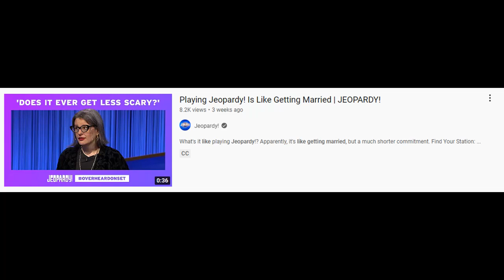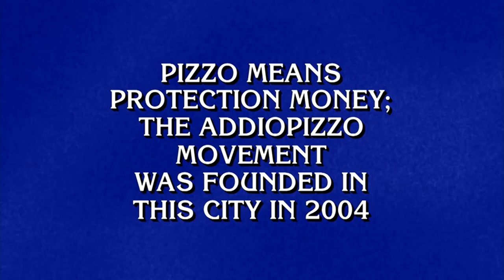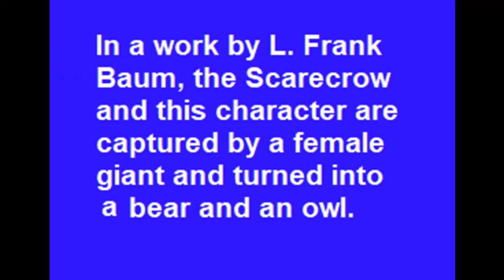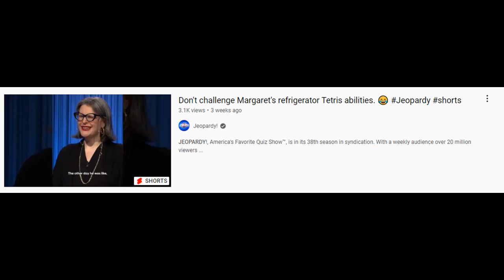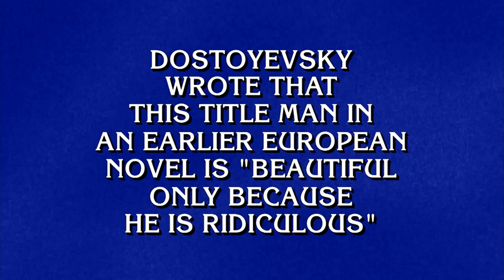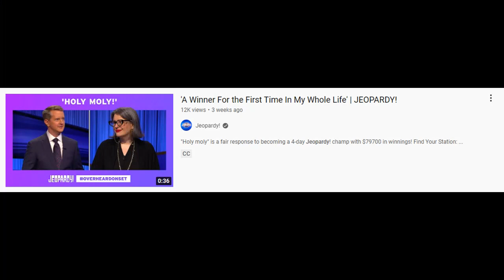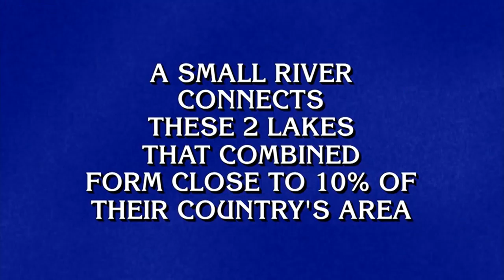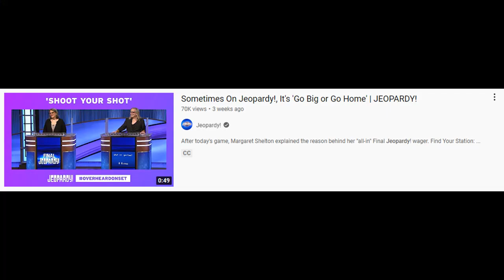Margaret Shelton's Jeopardy Reign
Margaret Shelton won 4 games on Jeopardy. I talk about her because she's a wonderful person who quickly became confident!

Final Jeopardy!: Art Museums | JEOPARDY!

Playing Jeopardy! Is Like Getting Married | JEOPARDY!

Final Jeopardy!: European Cities | JEOPARDY!

Don't challenge Margaret's refrigerator Tetris abilities.

Final Jeopardy!: Literary Characters | JEOPARDY!

A Winner For the First Time In My Whole Life' | JEOPARDY!

Final Jeopardy!: Central America | JEOPARDY!

Sometimes On Jeopardy!, It's 'Go Big or Go Home' | JEOPARDY!

Maria Krasinski
Matt Amodio
Christine Whelchel
Maureen O'Neil